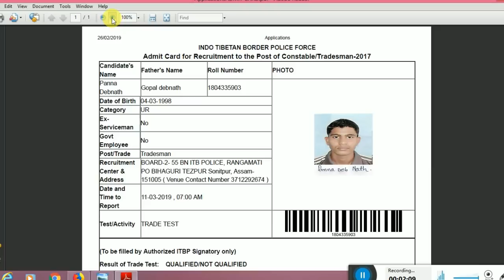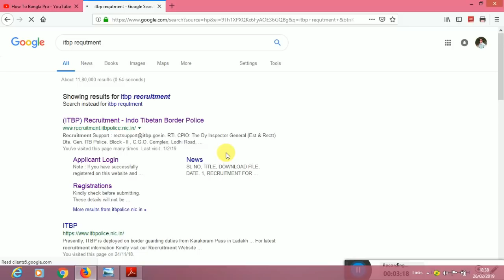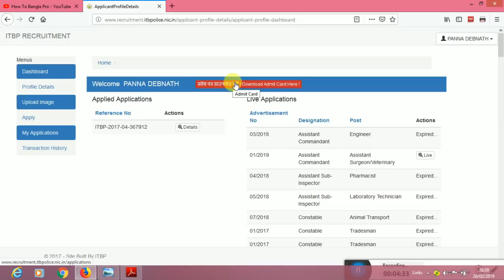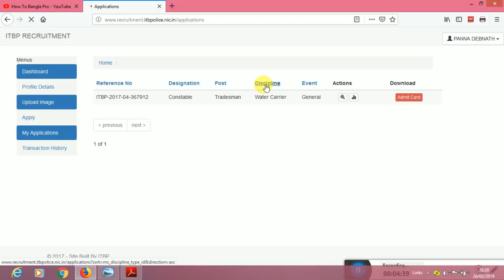How To Download ITBP Water Carrier Trade Test Admit Card